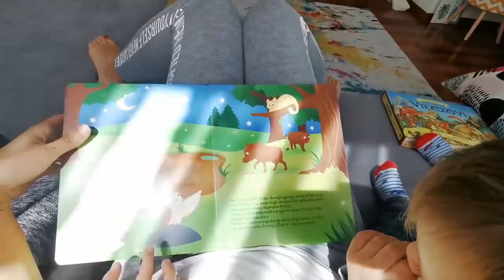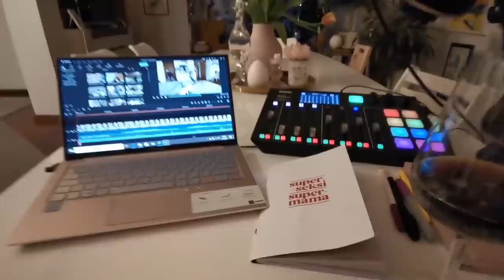ostanimoodgovorni Majčin dan by: Supermame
Unatoč tome što je ove godine malo drugačiji Majčin dan, ne zaboravite svojim mamama reći koliko su posebne i voliko ih volite!

U našem videu pogledajte kako se naša Supermama snalazi u ovim neobičnim okolnostima. SRETAN MAJČIN DAN!